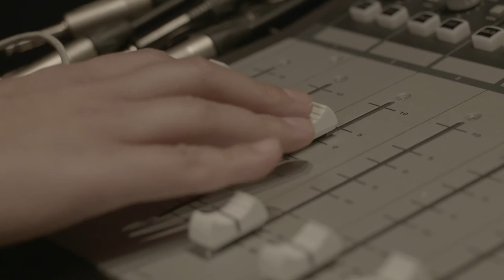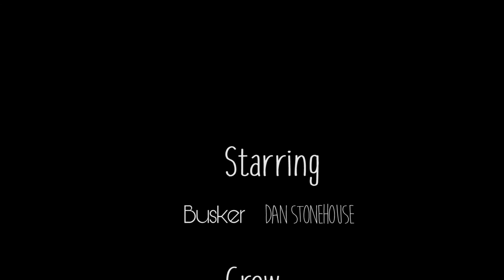Action Adventure Man (Weissenborn Artist)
Dan Stonehouse - Melbourne Busker (Short) Documentary